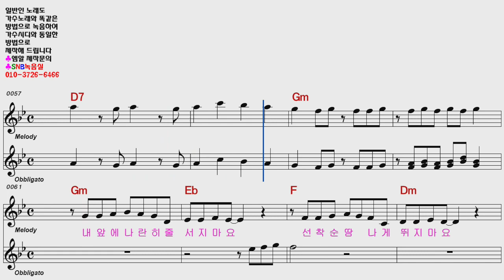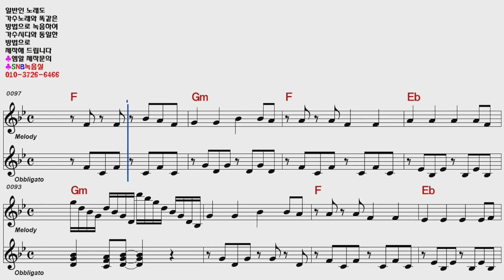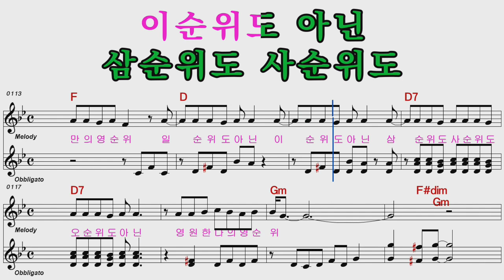숙행 0순위